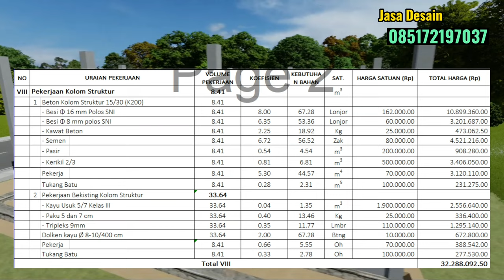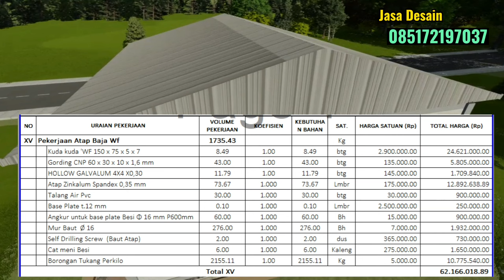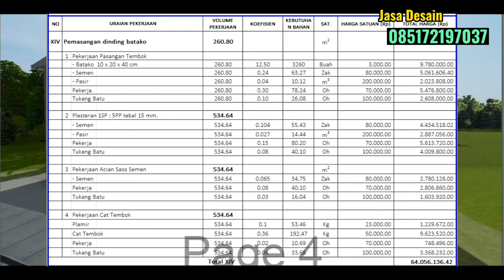Desain Gudang minimalis dan RAB 15 x 12 m Konstruksi Baja dan Konstruksi Beton, Animasi Konstruksi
Desain Gudang Dan RAB,  Jasa Desain Gudang Jakarta. Konstruksi Baja WF dan kontruksi Beton
Bagi yang membutuhkan JASA Desain Kos kosan bisa menghubungi no WA kami

Beli Semen dan Bahan Bangunan Murah, Gratis Ongkir ke Seluruh Indonesia Cek Disini

kos kosan 2 lantai
desain kos kosan
desain kos kosan 2 lantai minimalis
building construction
biaya bangun rumah kos kosan
biaya bangun kos
biaya bangun kos kosan
biaya bangun kos per kamar
anggaran biaya bangun rumah kos kosan
biaya bangun kos
rencana anggaran biaya bangun rumah kos kosan
desain kos kosan
biaya bangun kos
rab rumah kos kosan
desain kos kosan
desain kos 4x6
biaya bangun kos
konstruksi bangunan dan rab
rencana anggaran biaya
rab
kos kosan 3 x 4
kos kosan 3x4
desain kos kosan
desain kos
desain kos minimalis
desain kos kosan 3x4
rumah kos
desain rumah kost minimalis
rumah kos minimalis
dasain rumah kos kosan
rumah kos 2 lantai
desain rumah kos 2 lantai
desain
rumah minimalis
rumah kos 1 lantai
desain rumah minimalis
rumah minimalis modern
desain rumah
biaya bangun rumah kos 2 lantai
bangun rumah
rab rumah kos 2 lantai
rab kos kosa
desain kos 4x6
biaya bangun kos
rab dan desain kos kosan
rab dan desain kos kosan 2 lantai
rab dan desain kos kosan 1 lantai
desain dan rab kos kosan 1 lantai
desain dan rab kos kosan 2 lantai
biaya bangun kos 2 lantai
biaya bangun kos
rab dan desain kos 2 lantai
ilmu bangunan
teknik sipil
bangun rumah murah
tips bangun rumah kos
ruang teknik sipil
keuntungan bisnis kos kosan
bisnis properti
bisnis kos kosan tanpa modal
investasi properti
properti kos kosan
kos kosan
biaya bangun kos kosan 2 lantai
biaya bangun kos kosan 10 kamar
biaya bangun kos
desain home stay
desain rumah minimalis
rumah minimalis
desain rumah
strategi bisnis kos kosan
tips bisnis kos kosan
bangun kos kosan
kos kosan lahan sempit
bangun kos kosan irit
animasi konstruksi
sketchup
animasi konstruksi kos kosan 3
building construction
rencana anggaran biaya kos kosan
rencana anggaran biaya excel
rab excel kos kosan
desain kamar kos
desain kos kosan 3 x 4
desain kos kosan 3 x 4 2 lantai
desain kos kosan 3 lantai
desain kontrakan
desain kontrakan 3 petak
kontrakan 3 petak
kontrakan 3 petak low budget
desain kontrakan 3 petak low budget
Segmen